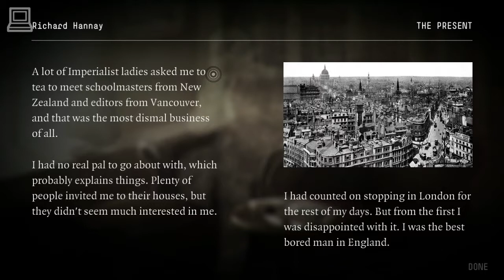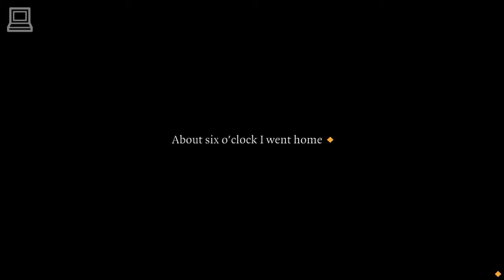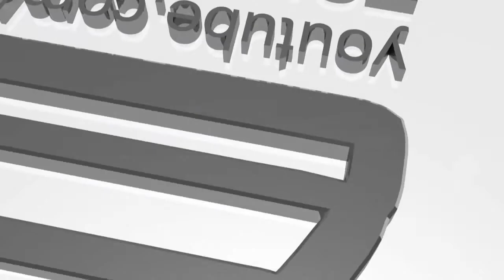The 39 Steps (The Wrong Ditch)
The 39 Steps. Prepare to experience the original man-on-the-run thriller in a completely new way. This is a digital adaptation of John Buchan's incredible book (inspiration to Ian Fleming's James Bond!). Be transported back to 1914 London, where Richard Hannay finds himself framed for a murder he didn't commit. Now he must escape the Capital and stay alive long enough to solve the riddle of The Thirty-Nine Steps. There are secrets to be discovered, locations to be explored and - above all - an incredible tale to be told in this ground-breaking interactive novel.